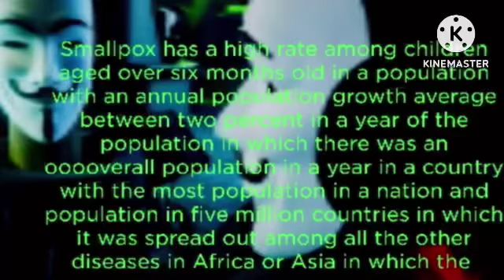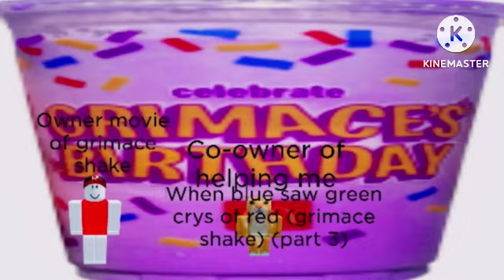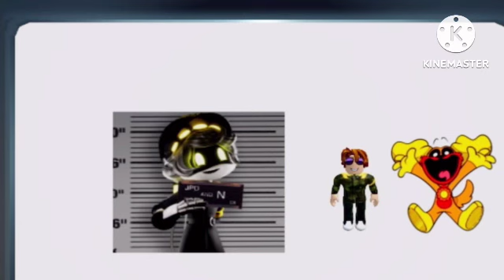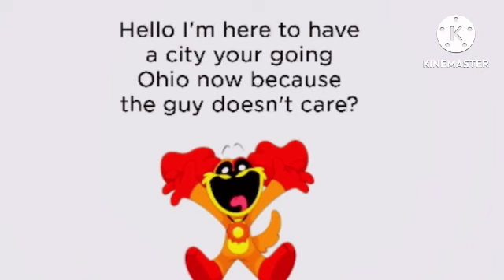February 24, 2024